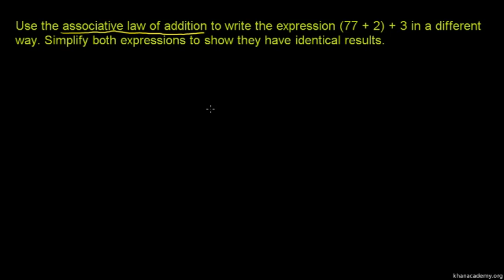Associative Law of Addition